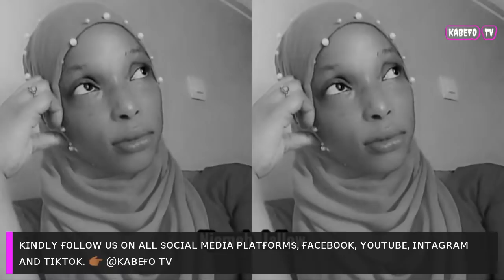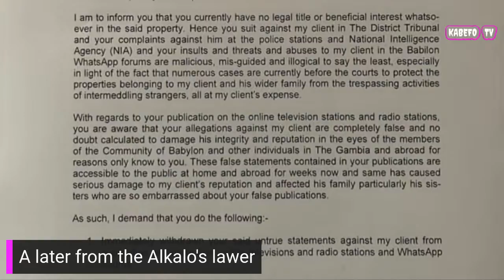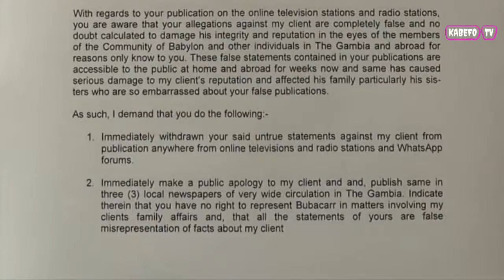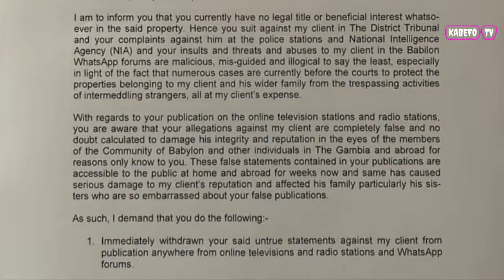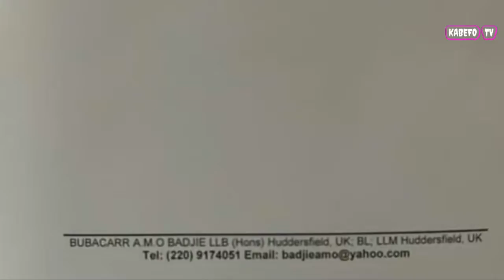The side of story of Ousman jammeh, a man who bought a land from the Alkalo lamin jarju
CLICK ON THIS LINK 👉🏾 @Kabefo Bantaba